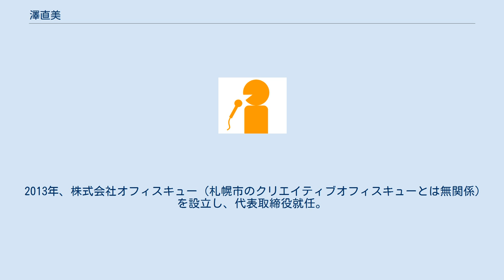澤直美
澤 直美（さわ なおみ、1969年9月16日 - ）は、日本の女性アナウンサー。
元北日本放送アナウンサーで、現在は、石川県金沢市の 株式会社オフィスキュー代表取締役。
 立命館大学産業社会学部卒業後、1992年に北日本放送へ入社。
同期入社は、木下一哉アナ、武道優美子アナ。
 1998年に独立し、金沢市を拠点に声優・アナウンスの養成所を開校するとともにアナウンサーとして活動。
 2004年以降、官公庁や企業、教育機関の講義等を担当。
分野:人材育成、接遇マナー、電話応対、ビジネスコミュニケーション、チーム力向上、プレゼン、スピーチ指導、番組出演者のアナウンス指導など。
2013年に法人化し、北陸新幹線開業に向けた地域としての接遇力の底上げに尽力。
取材に基づく印刷物や動画の制作も手がける。
電話応対コンクール、企業電話応対コンテスト審査委員、厚生労働省 高校生就職ガイダンス講師、女性活躍社会に向けた取り組みや、官公庁の子育て支援事業のサポートにも尽力。
 2013年、株式会社オフィスキュー（札幌市のクリエイティブオフィスキューとは無関係）を設立し、代表取締役就任。